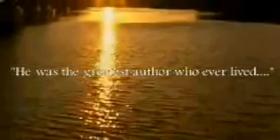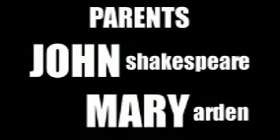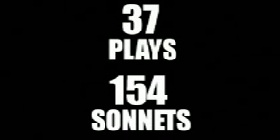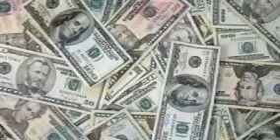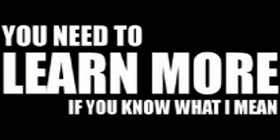Shakespeare Brief History